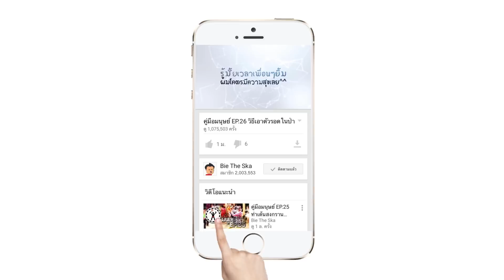เมื่อ Bie The Ska กลายเป็นศิลปินเกาหลี ภาค 2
เมื่อบี้เดอะสกากลายเป็นศิลปินเกาหลี ภาค 2
บี้เดอะสกาและทีมงานแต่งตัวและเต้นให้เป็นศิลปินเกาหลี มาดูกันว่าทั้งแต่งทั้งเต้นขนาดนี้จะเหมือนศิลปินเกาหลีขนาดไหนไปดูกันเลย

เมื่อ Bie The Ska กลายเป็นศิลปินเกาหลี ภาค 1

ติดตามศิลปินได้ที่นี่

IG บี้ : bietheska

IG ต้อม : Tomtommyz

IG แอร์ : Air_mes

IG วา : Wasabi_neverdie

IG กอล์ฟ : Skygolfy